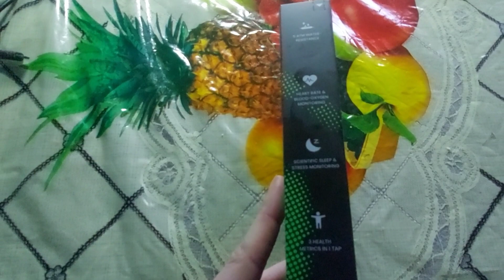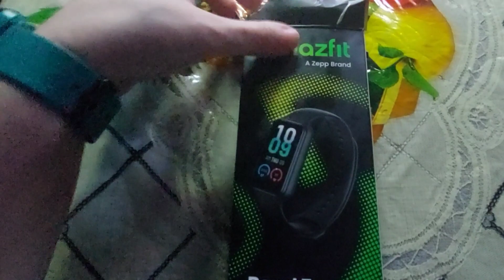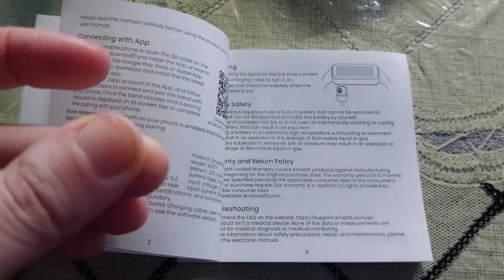фитнес браслет Amazfit Band 7